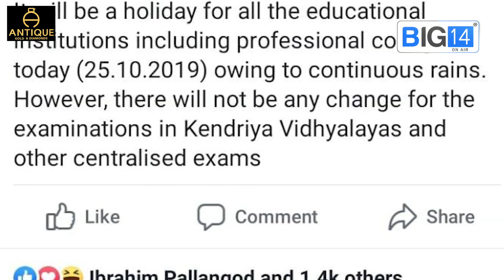കൊളത്തൂരിൽ ഒഴിവായത് വൻ ദുരന്തം; കളക്ടർ അവധി പ്രഖ്യാപിച്ചപ്പോൾ എന്തുകൊണ്ട് ഉപജില്ലാ കലോത്സവം..